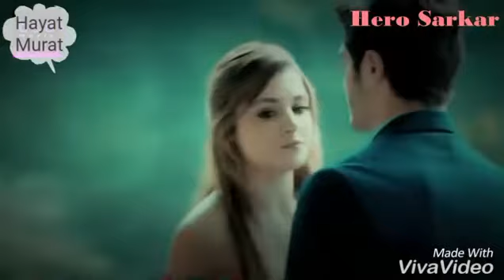Hayat Murat Dheere Dheere Se Meri Zindagi Me Aana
Best Couple
Favourite Couple
Couple Goals